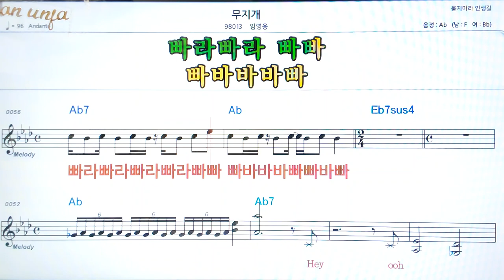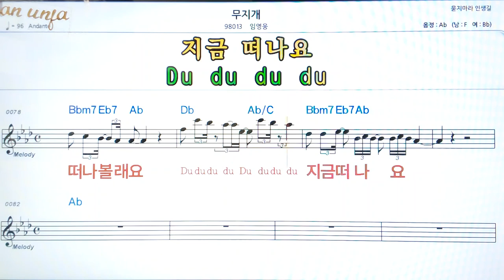무지개/임영웅👍악보, 코드,가사,Karaoke*가라오케 반주